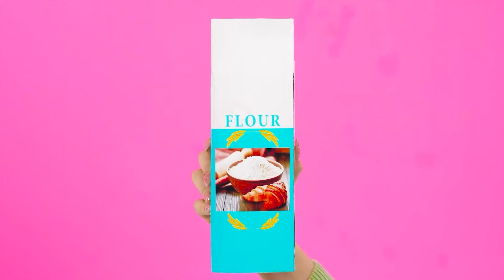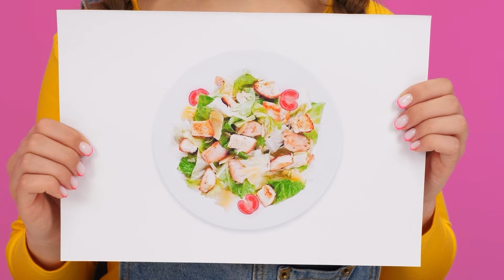Wednesday مقابل جدتي في تحدي تحضير الطعام | حرب المطبخ HAHANOM Challenge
من سيطبخ الطبق اللذيذ؟ نحن نخوض تحديًا جديدًا في الطهي، انضم إلينا، سيكون الأمر ممتعًا للغاية!